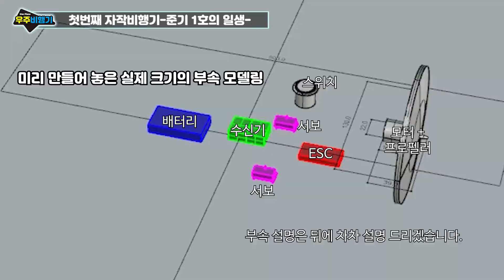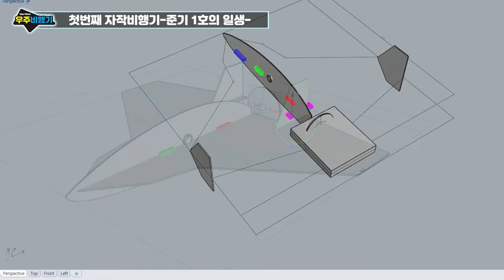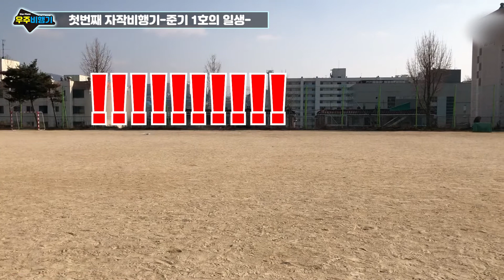첫번째 자작비행기 - 준기1호의일생 / My first self-made plane-the life of the Junki 1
안녕하세요 우주비행기입니다.
제가 만든 RC자작기 중에 처음 성공한 비행기인 준기1호를 소개드립니다.
최초의 디자인에서부터 제작, 처녀비행, 수정과 보완으로 완성단계까지
영상을 간소화 하여 제작하였습니다.
감사합니다. ^_^

Hello, this is StarPlane.
Introducing the first successful airplane, Junki 1, among the RC self-made machines I have made.
From the first design to the production, maiden flight, modification and supplementation to the completion stage
It was produced by simplifying the video.
Thank you. ^_^